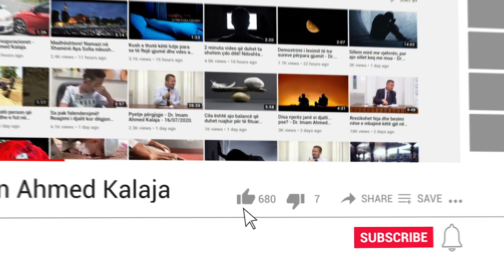Çfarë libri sugjerohet për komentimin e ëndrrave? - Dr. Imam Ahmed Kalaja